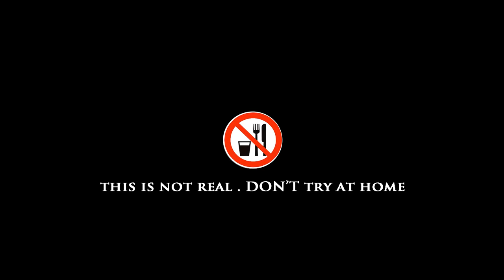EATING PLAY DOH PIZZA Kluna tik VT dinner#4 ASMR no talk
I will eat cement, toy, garbage, durian rinds...
TOday klunatikvt will eat pizza play doh ,smell not good but very delicious .
First i made a cake with yellow play doh, then i mix the orange play doh on the cake, with some material by green clay.
Warning: THis is not real , dont try it at home.